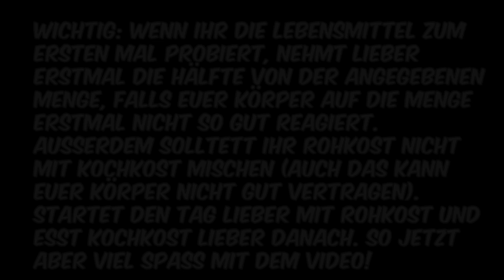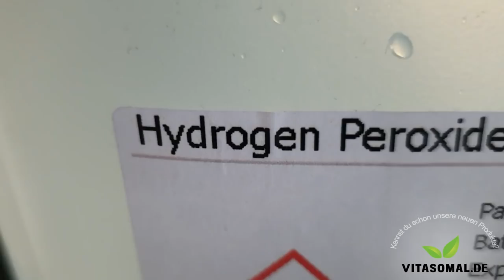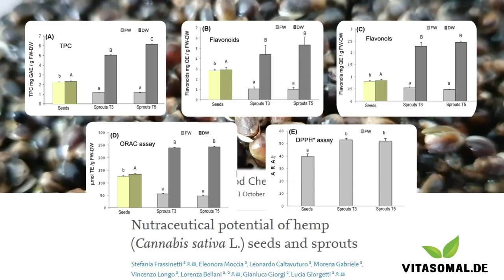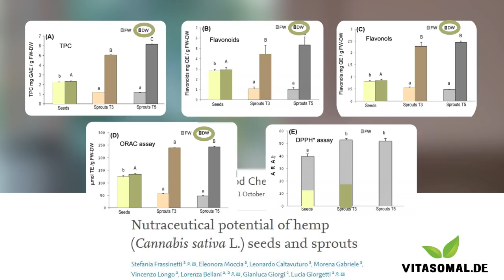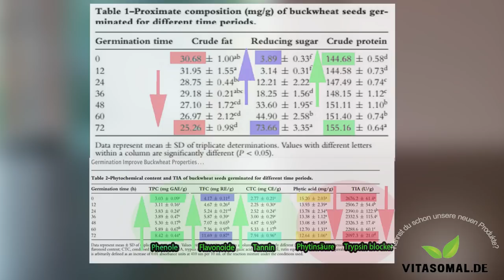Wie man einen Proteinshake ohne Proteinpulver macht + Rezept